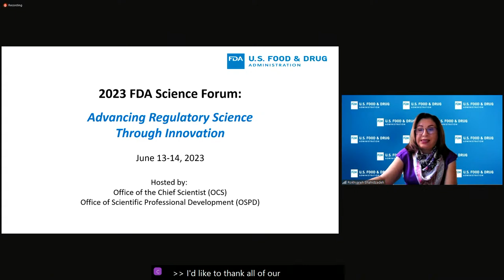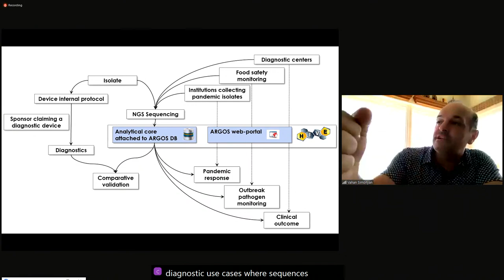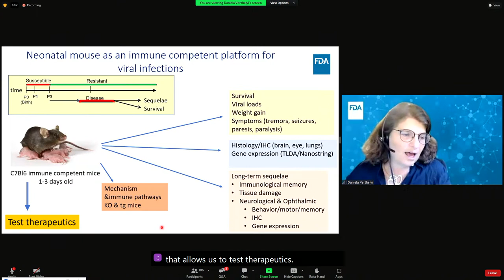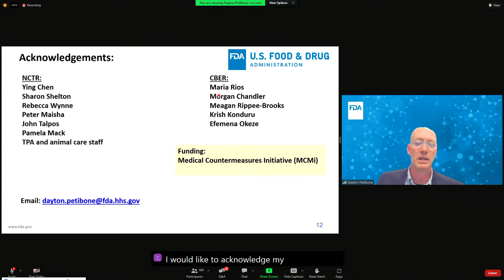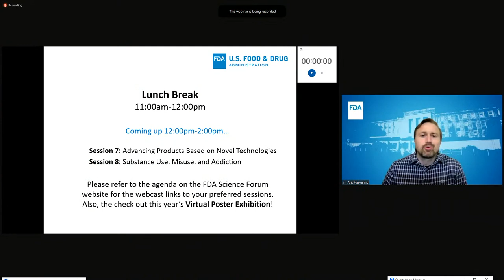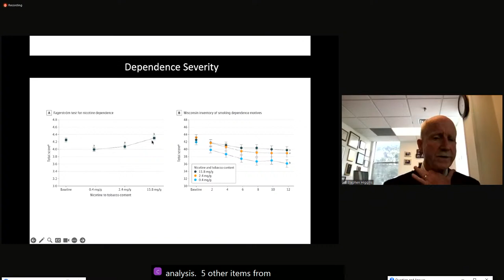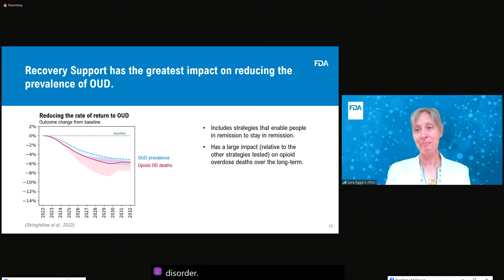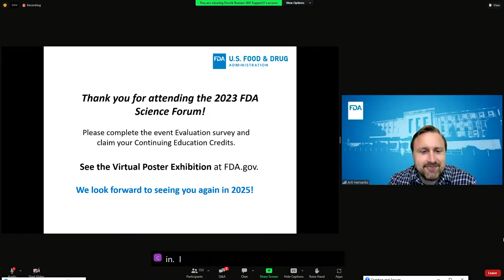2023 FDA Science Forum - Day 2: Sessions 6 and 8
The Forum offers an exciting opportunity for the public to view the unique scientific research and collaborative efforts of FDA’s 11,000 scientists. You'll get a chance to see first-hand how FDA's researchers are using novel science and technologies to inform FDA’s regulatory decision-making — and drive innovation.
FDA scientific experts and nationally renowned scientists will speak on the eight topics of the 2023 FDA Science Forum: Advancing Regulatory Science Through Innovation highlighted below. This year’s keynote speaker is Dr. Murray Lumpkin, Deputy Director of Integrated Development, Bill & Melinda Gates Foundation.
FDA’s Science Forum welcomes the public, industry, academia, patient advocates, sister agencies, and current and potential collaborators to join us virtually and learn about the critical contributions that FDA's regulatory science makes to product quality and safety.